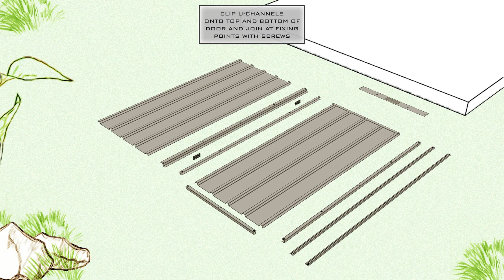Durabuilt Gable Roof Installation Guide Step 04 Door Assembly and Hanging Door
We did this project for durabuilt They required this in toon/2d shedding style. We started this project with PDF references. We used 3ds Max for Modeling and animation, Vray for rendering.